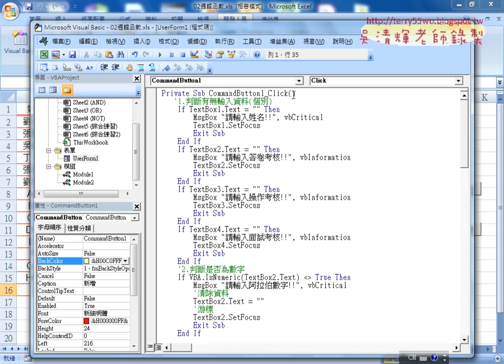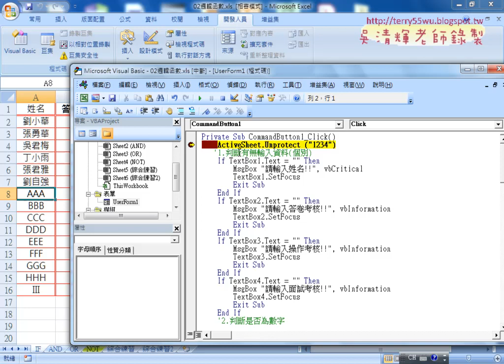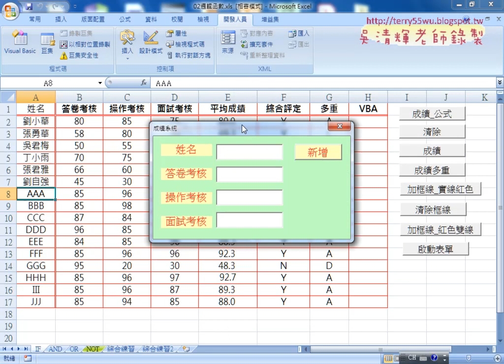04 動態取消保護與保護工作表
從Excel函數到VBA雲端巨量資料庫應用班06(表單設計重點與修正問題&按ENTER直接新增&重劃框線&動態取消保護與保護工作表&VBA專案加密碼)

上課內容：
01_表單設計重點與修正問題
02_按ENTER直接新增
03_按ENTER重劃框線
04_動態取消保護與保護工作表
05_VBA專案加密碼

課程理念：
1.熟悉EXCEL內建各類別250幾個函數(理解代替死背)
2.從函數到VBA設計(Sub)與自訂函數(Function)
3.錄製巨集與編修VBA程式
4.學會VBA的重要使用技巧(變數、迴圈與邏輯)
5.學會VBA表單設計與將EXCEL當資料庫
6.學會快速下載網頁資料(巨集錄製、迴圈、邏輯)
7.用EXCEL做銷貨單
8.EXCEL建立查詢系統(地址合併)
9.延伸進階課程資料庫、多工作表、工作簿、網路爬蟲等應用
10.與Python程式協同應用

上課用書：
Excel VBA一點都不難：一鍵搞定所有報表
作者： Excel Home
出版社：博碩
出版日期：2013/06/26
定價：380元

吳老師  108/10/2